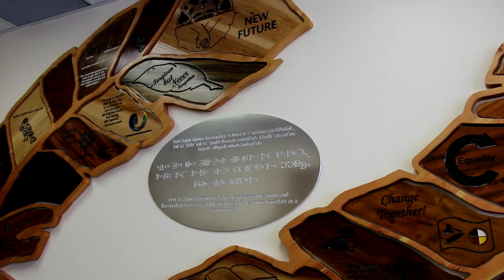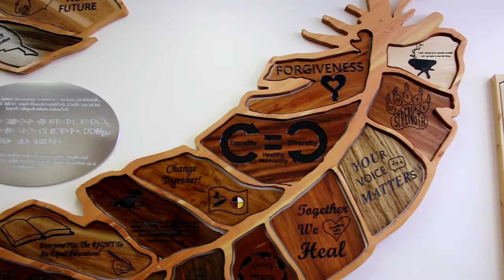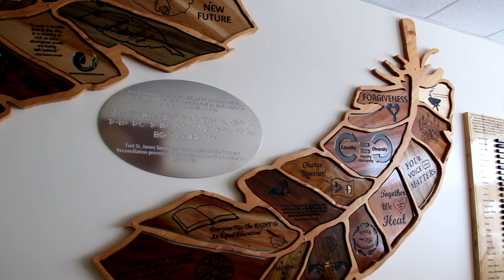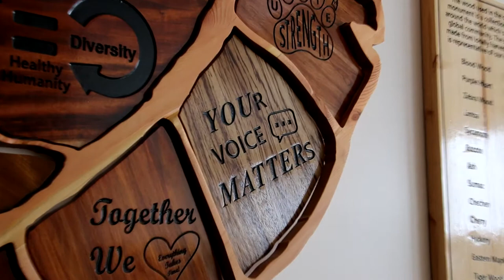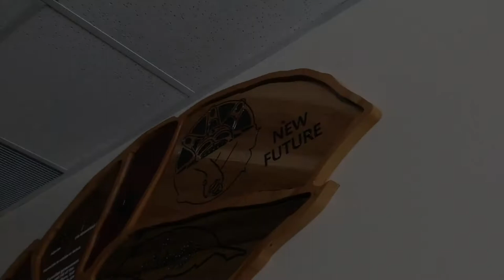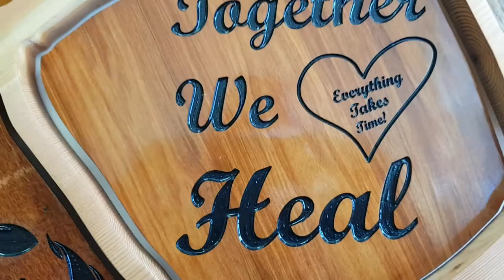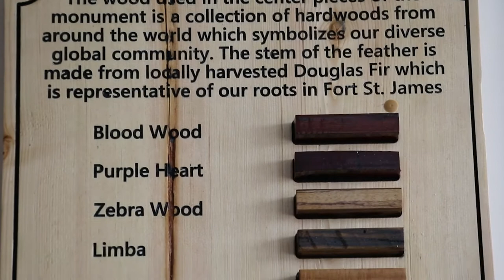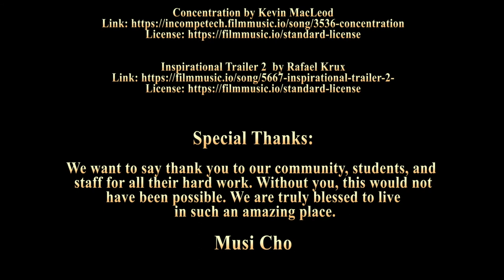FSJSS- Truth and Reconciliation Documentary Part #2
The culmination of cross-curricular, co-teaching, inquiry, and project-based learning come together to create an artistic Truth and Reconciliation Legacy Wall. Interviewees discuss the significance of the project and the impact it has had on both the school community and the community at large. See Video Series Order Below!